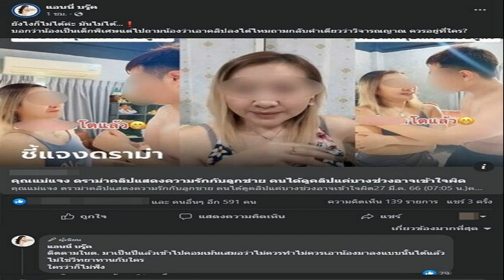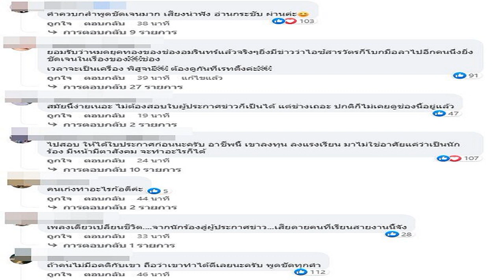'แอนนี่ บรู๊ค' โพสต์วิจารณ์เดือด ! กรณีดราม่า 'แม่น้องมาร์แตล'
คุณแม่เลี้ยงเดี่ยวคนดัง ‘แอนนี่ บรู๊ค’ โพสต์วิจารณ์เดือด ! กรณีดราม่า ‘แม่น้องมาร์แตล’ เผยยังไงแบบนี้ก็ไม่ควรทำ ใครว่าก็ไม่ฟัง เลิกเล่นได้แล้วนะโซเชียล

เรียกว่าเป็นประเด็นวิจารณ์เดือด สำหรับ คุณแม่น้องมาร์แตล หรือที่แฟนคลับจะรู้จักในชื่อ ม๊าหมวยมาร์แตล ซึ่งเป็นคุณแม่เลี้ยงเดี่ยว ดูแลมาร์แตล วัย 25 ปี ที่ป่วยเป็นออทิสติก และมีชื่อเสียงมาจากการที่แม่ชอบถ่ายคลิปวิดีโอลงติ๊กต็อก

ซึ่งถูกชาวเน็ตวิพากษ์วิจารณ์มาแล้วนับครั้งไม่ถ้วน เพราะแม่มาร์แตลชอบถ่ายลูกชายมาลงแบบไม่เหมาะสม ทั้งตอนอาละวาด ตอนโมโห แม้กระทั่งตอนที่มีอารมณ์ทางเพศ
แม่น้องมาร์แตล แจงคลิปดราม่า รับไม่เหมาะที่เอามาลง แต่มุมมองของแม่ลูกแค่อ้อน

ล่าสุดก็มีดราม่าใหญ่โตกับคลิปวิดีโอที่แม่ลูกแสดงความรักต่อกัน เป็นมีภาพบางช่วงที่น้องอ้อนแม่ มีการจุ๊บปากกัน ทำเอาชาวเน็ตเกิดความไม่สบายใจ บอกไม่เหมาะสมสุด ๆ

จนแม่น้องมาร์แตล ได้ออกมาทำคลิปชี้แจง บางช่วงกล่าวว่า “ทำไปด้วยความเป็นแม่ เอ็นดู ไม่ได้คิดอะไร แต่ยอมรับว่าอาจจะดูไม่เหมาะสม จริง ๆ คือลูกมาอ้อนแบบเด็กน้อย ตัวเขาโตแต่เขาไม่ปกติ คนก็ไปตัดเอาลงแต่ช่วงนั้น ไม่ได้ดูคลิปเต็ม ๆ
แอนนี่ บรู๊ค วิจารณ์แม่มาร์แตล
งานนี้คุณแม่ยังสาว แอนนี่ บรู๊ค ไม่ขอทน ออกมาวิจารณ์ถึงประเด็นนี้ทันที แอนนี่ โพสต์ผ่านเฟซบุ๊กส่วนตัวระบุว่า “ยังไงก็ไม่ได้ค่ะ มันไม่ได้… บอกว่าน้องเป็นเด็กพิเศษแต่ไปถามน้องว่าเอาคลิปลงได้ไหมถามกลับคำเดียวว่าวิจารณญาณ ควรอยู่ที่ใคร ?”

“ติดตามในติ๊กต็อก มาเป็นปีแล้วเข้าไปคอมเม้นเสมอว่าไม่ควรทำไม่ควรเอาน้องมาลงแบบนั้นได้แล้วไม่ใช่วิทยาทานกับใคร ใครว่าก็ไม่ฟังลูกอวัยวะเพศแข็งตัวแล้วแม่นั่งหัวเราะชอบใจมันใช่ไหม เลิกเล่นได้แล้วนะคะโซเชียลเนี่ย”

ทำเอาชาวเน็ตหลายคนรีบเข้ามาเสริมทัพกันใหญ่ บอกว่าน้องควรได้ไปรักษาอย่างถูกต้อง ดูแล้วแม่ก็ไม่สามารถควบคุม ดูแลลูกได้ ควรให้ผู้เชี่ยวชาญช่วยดีกว่า
ที่มา: แอนนี่ บรู๊ค